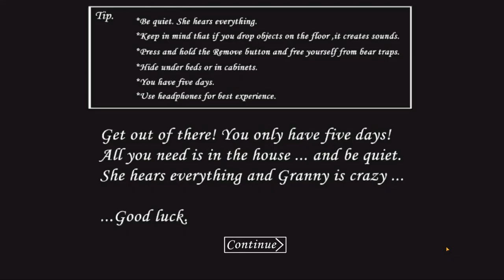UKRADŁEM BABCI AUTO | Granny #2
Babcia mnie wyjęła z auta i dała pałką xD

[🔊] Muzyka w filmie [🔊] Granny OST; Beware of Forest's Mushrooms